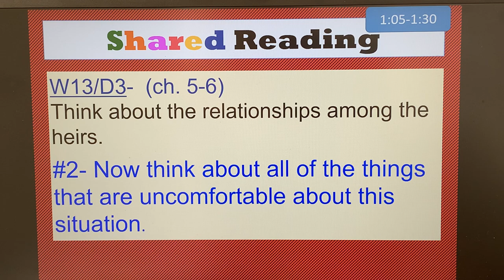The Westing Game ch 5